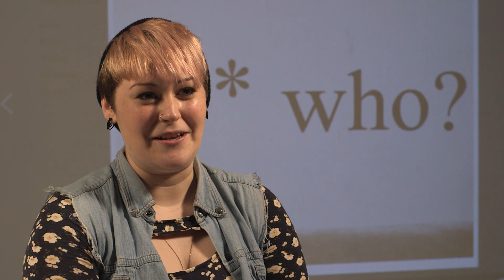Fine Art - BA (Hons) at Birmingham City University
Hear what students on the Fine Art undergraduate degree course at Birmingham City University think about the course and facilities on offer.